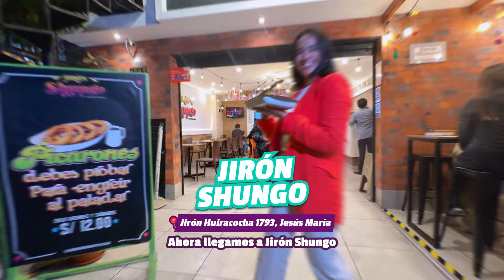Dato Yapero: Picarones y Anticuchos que enamoran en Lima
Déjame que te cuente yaper@… 🎶
Hoy visitamos dos lugares donde podrás disfrutar de unos picarones ¡BUE-NA-ZOS! y de anticuchos con el sabor clásico a la parrilla que tanto nos encanta.😋 ¿Se te antoja alguno?
📍 Lugares que debes visitar:

✨ Picarones Mary: Aviación 2566, San Borja.

✨Jirón Shungo: Jirón Huiracocha 1793, Jesús María.

💳 Y recuerda, ¡puedes pagar con Yape en ambos lugares! 🎉